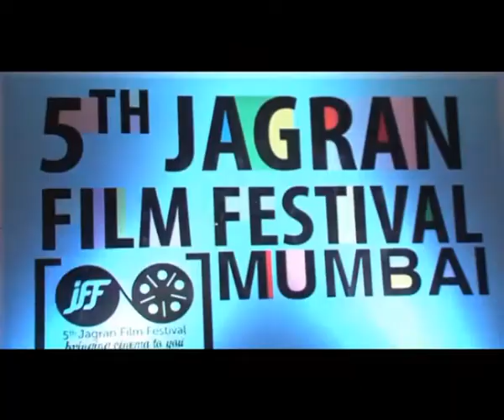Padmini Kolhapure watches 'Woh Saat Din'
Actress Padmini Kolhapure attended the screening of the Hindi film 'Woh Saath Din' on the second day of the ongoing 5th Jagran Film Festival